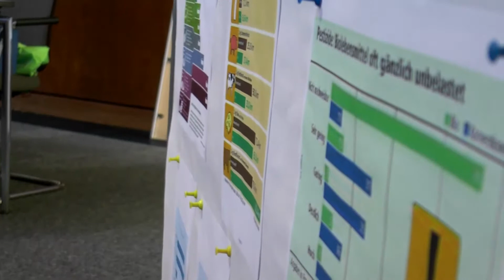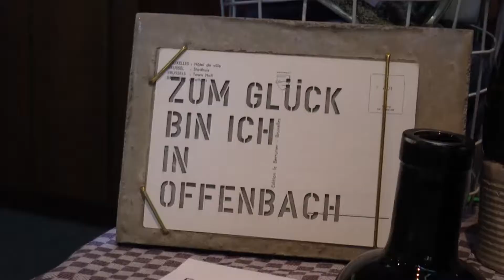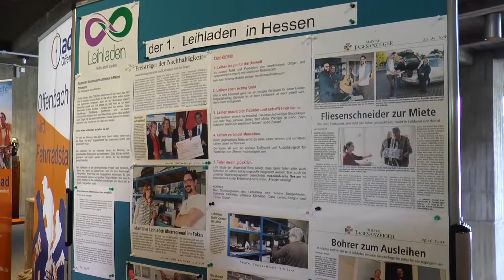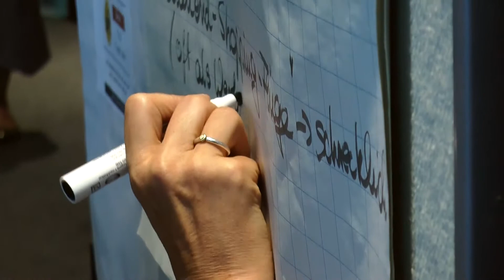Gute Aussichten? - Die Klimakonferenz im Offenbacher Rathaus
Am 23. August 2018 fand im Rathaus der Stadt Offenbach eine Klimakonferenz mit  Diskussionen zu Umwelt- und Nachhaltigkeitsthemen statt. Mit dabei waren auch
 Stadtrat Paul-Gerhard Weiß und Klimapatin Evren Gezer.